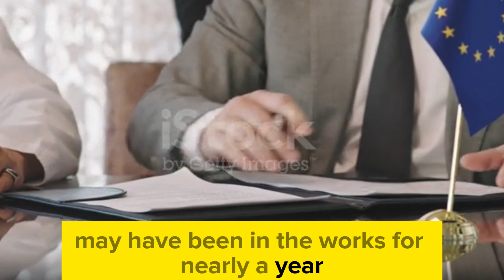IRAQI DINAR✅ ALERT! Central Bank Shakes IQD Market / IQD NEWS TODAY / IRAQI DINAR NEWS TODAY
Thank you for choosing IQD DINAR- as your trusted source for Iraqi currency news, updates, and revaluation insights. Let's explore the world of Iraqi dinar together! IRAQI DINAR ✅ ALERT! Major Central Bank Moves Shake Iraqi Dinar Market | IRAQI DINAR NEW UPDATE / RV news | IRAQI DINAR NEWS TODAY 2024 | IRAQI DINAR NEW UPDATE/ RV NEWS TODAY
- Explore topics such as:

Dinar info
RV news
Dinar update
Currency insider
Dinar rate today
Intelli-nvest
Online faiyaz
Edu matrix
Dinar guru
IQD dinar
Iraqi dinar
Dinar news
IQD
dinar
Iraqi dinar currency exchange rate
investment
stock exchange rate
2024
dinar investor
Iraq politics
currency reinstatement